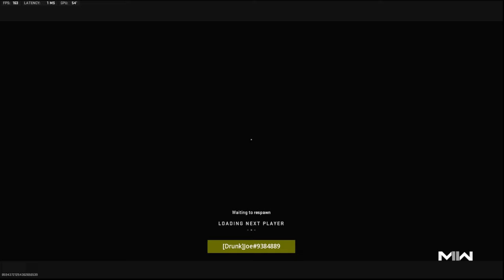The Vaz and Taq Duo in Ranked Play.. (NERF THE TAQ 56)